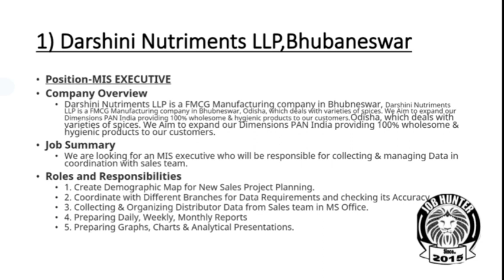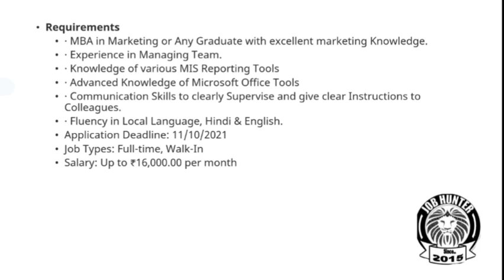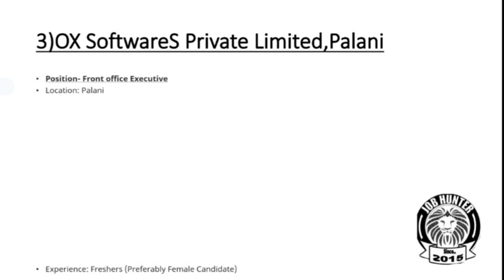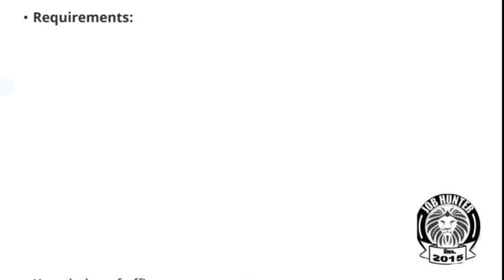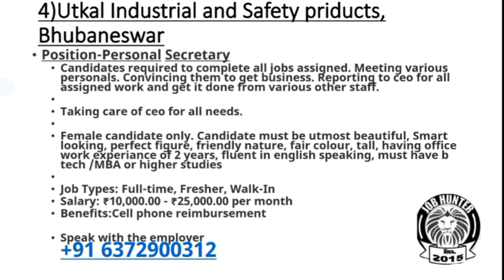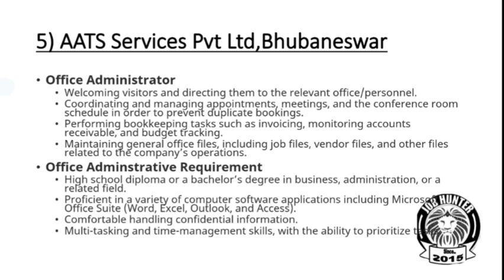Back office job- bhubaneswar- Part 3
Dear Friends,
In jobhuntergroup you will get job alerts over odisha now. Soon will get over India. Its free platform for candidates placement. No Registration fees. We have a mission to Unemployment eradication.

Join hands to help our youth friends to get placed to dream to reach.

Declaration- Jobhuntergroup is not part of any financial involvement for providing job. It is a free platform to help job aspirants. If found any financial charge from any company from video,  it is the matter of coincident. Action taken to delete video after confirmation.